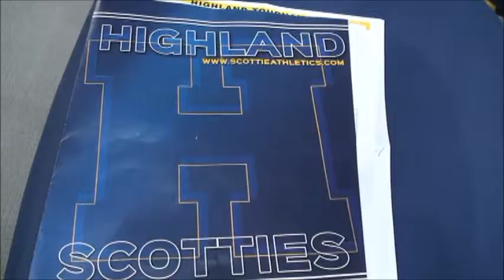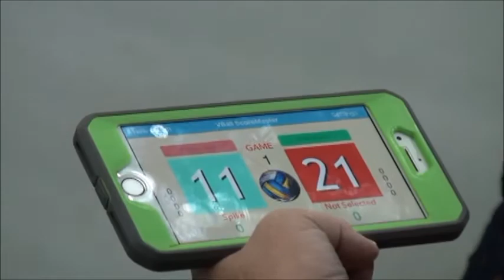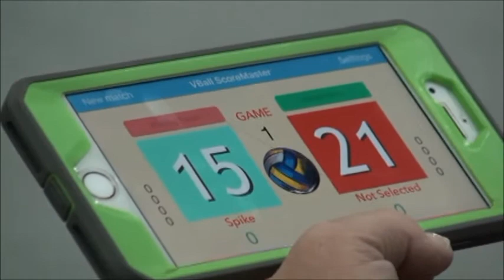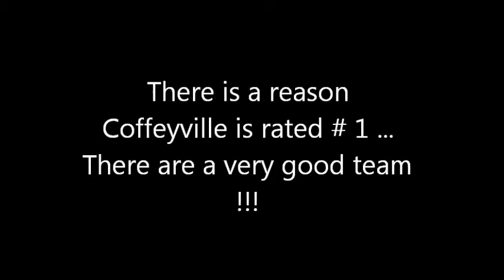2018 Iowa Central Volleyball vs Coffeyville 8-31-18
Coffeyville won 3-0 They are rated # 1 and watching them
play ,, they have earned 1st place.  Iowa Central played a good game against them.